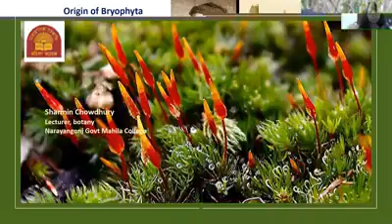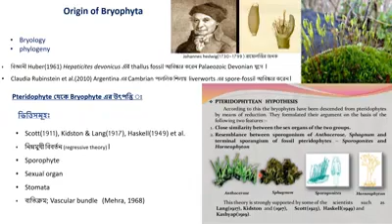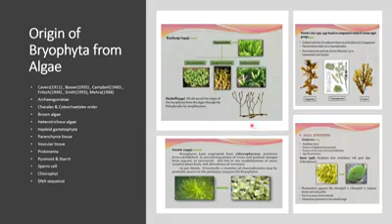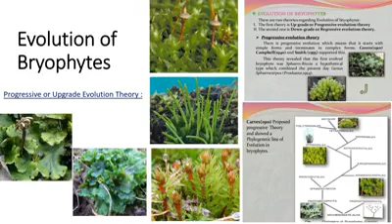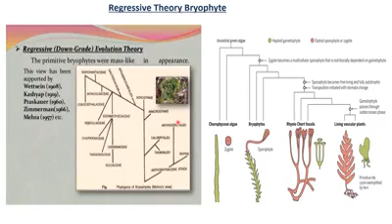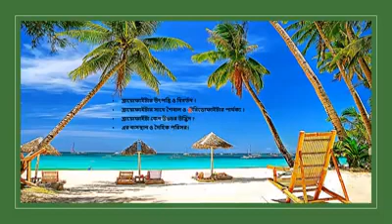Sharmin Chowdhury,Lecturer,Botany.Honour's 2nd year.Topic:Bryophyta.Narayangonj govt. mohila college